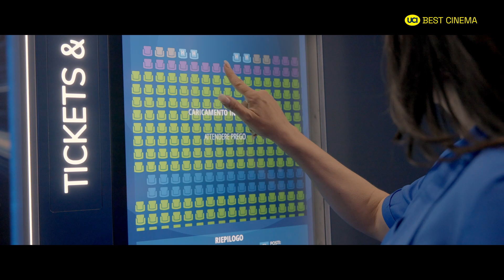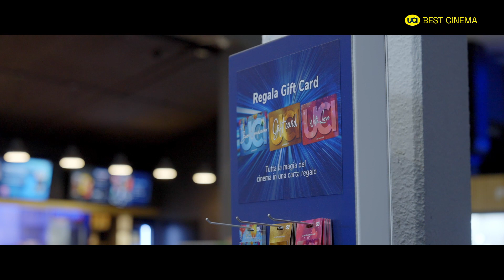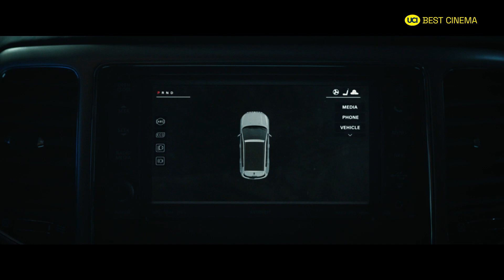UCI BEST CINEMA | Il nuovo programma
BEST CINEMA è il nuovo esclusivo programma di UCI Cinemas in collaborazione con LoveTV Channels! 🎬 Potrete scoprire ogni mese tutte le principali nuove uscite sul grande schermo e le promozioni in corso. 🎟🍿 Dove vederlo? Lo trovate sul nostro canale YouTube e sul canale Trailers di LoveTV Channels.